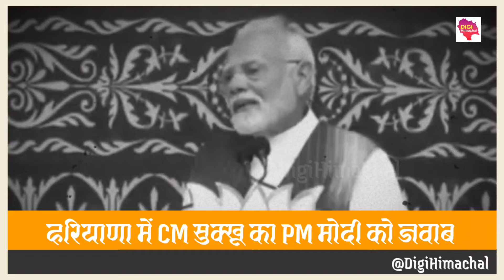Haryana में Himachal के CM सुक्खू का PM मोदी को जवाब! PM ने दिया था बयान बर्बाद हो चुका है हिमाचल!